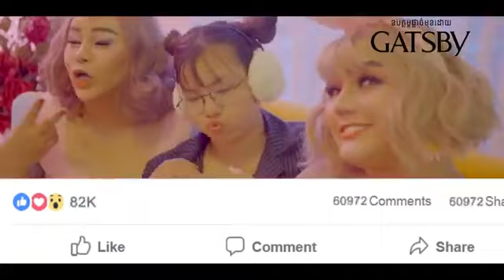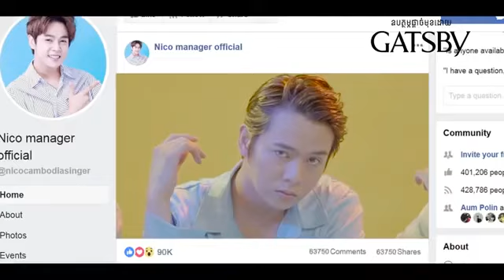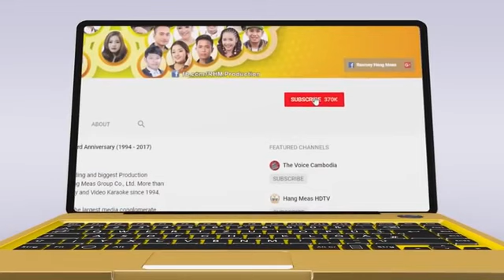Nhac khmer hay 2019 " NIKO " Like 1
Nhac khmer